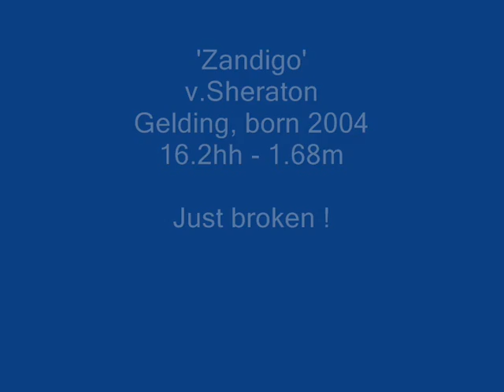**SOLD ** 4yrs.HUNTER Prospect KWPN by Sheraton( Indoctro )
** SOLD ** SOLD USA **

Top talented hunter prospect, dutch warmblood by Sheraton (Indoctro)